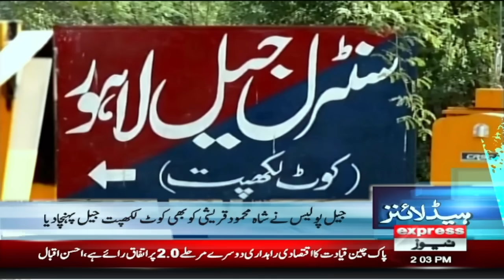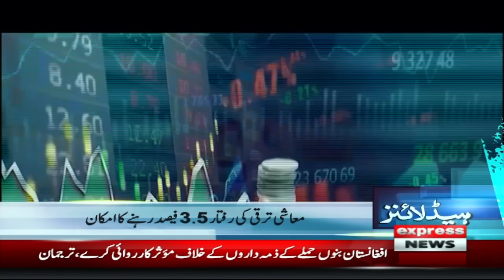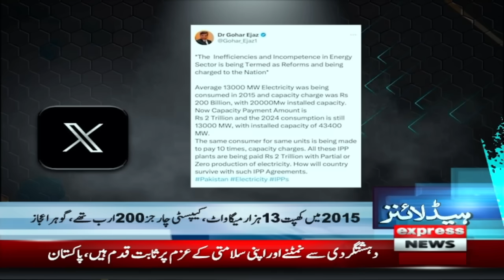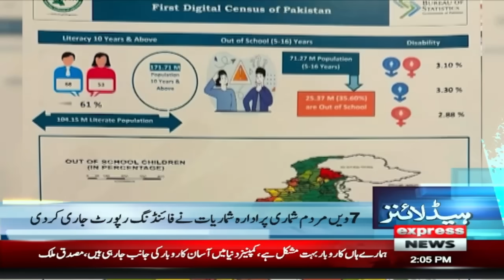Extension Of Term Of Chief Justice? | News Headlines 2 PM | Pakistan News